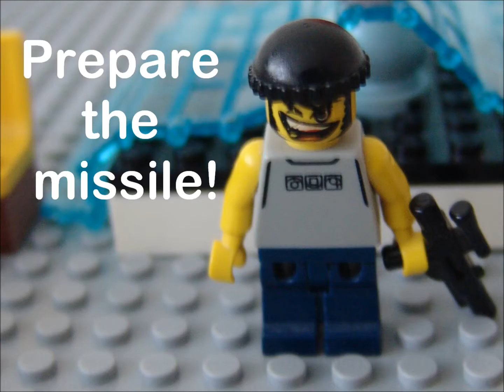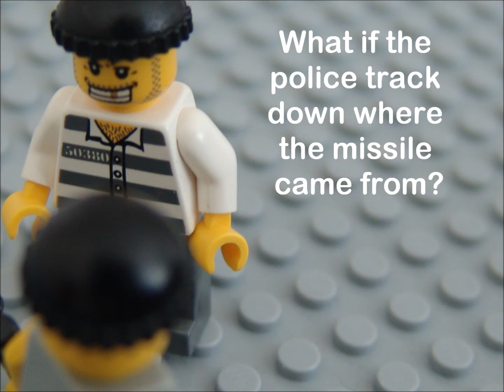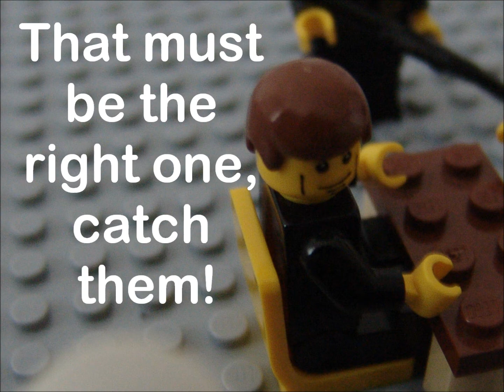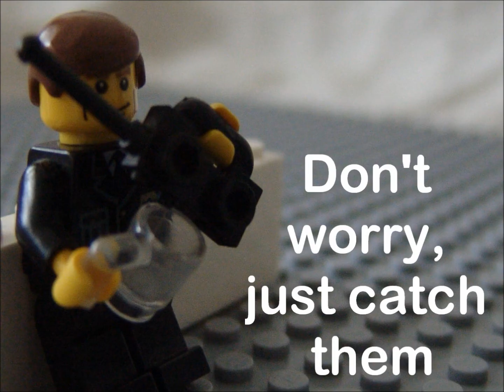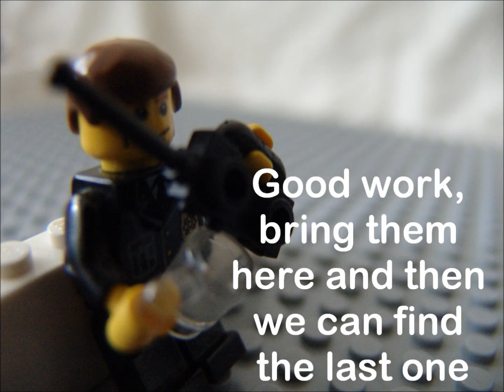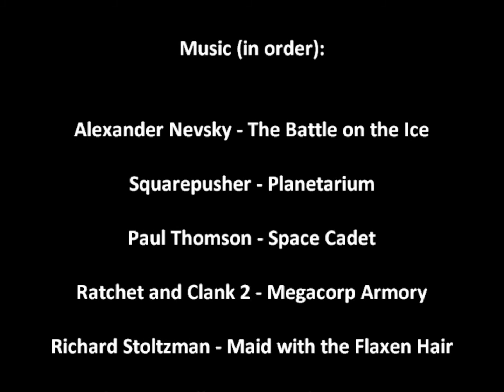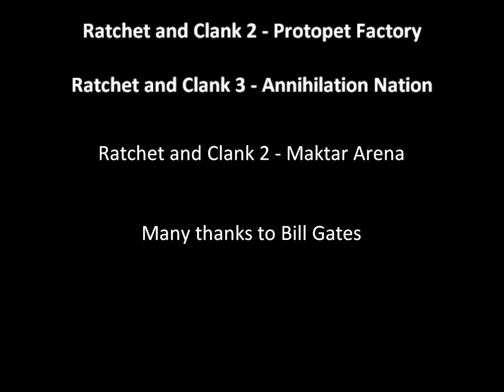The Greenset Terror - Lego Animation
Lego stop-motion animation movie by THE SD. It is about several terrorist attacks on the town of Greenset and a deadly retort by the police. Watch in 720p instead of the others for the best playback.

Turn up your volume and enjoy!